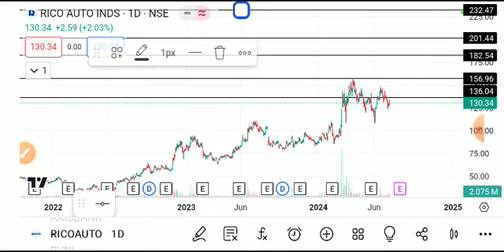RICO AUTO SHARE LATEST NEWS/RICOAUTO SHARE TARGET/RICO AUTOSHARE LATEST NEWS TODAY/RICOAUTO ANALYSIS